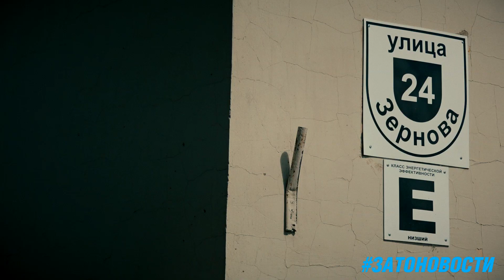Ситуация с реновацией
Глава городской администрации  Алексей  Голубев 4 августа провел выездную встречу с журналистами, на которой рассказал  о предстоящей реализации программы сноса старых многоквартирных домов для развития застроенных территорий. Ее утвердила на прошлой неделе саровская дума. Программа рассчитана до 2025 года. Предполагается, что будут снесены  27 домов по ул. Зернова, 4 по ул. Матросова, 2  по ул. Арзамасской, а также 20 домов  на ул. Победы, по 9 на ул. Александровича  и пр. Октябрьском, 8 по ул. Пионерской.
На месте старого жилья запланировано строительство нового и объектов городской инфраструктуры.  Как заверил глава, при переселении из домов, уже отслуживших свое, подход к каждой семье будет  внимательным и индивидуальным, с учетом ее интересов. Не попали в программу, но также пойдут под снос общежитие по адресу Зернова, 24 и «Пицунда» (как  окрестили в народе бывшую наркологию на той же улице).